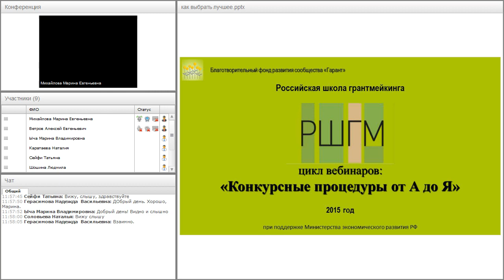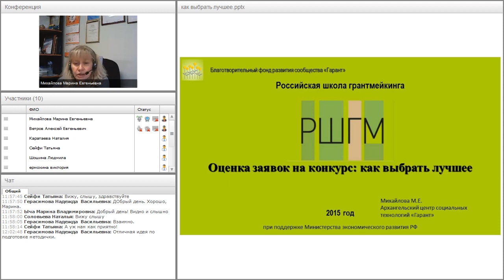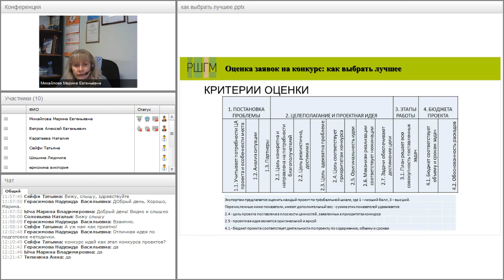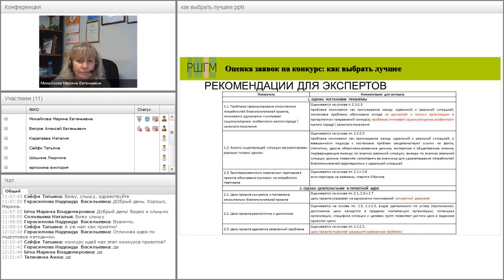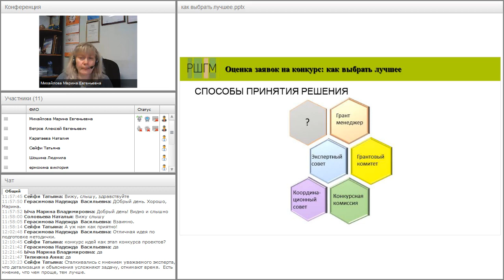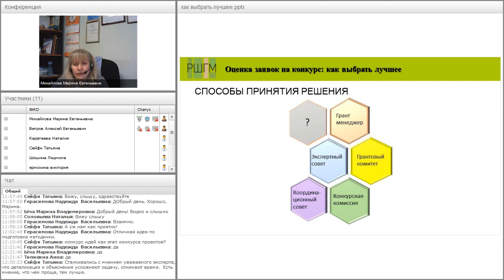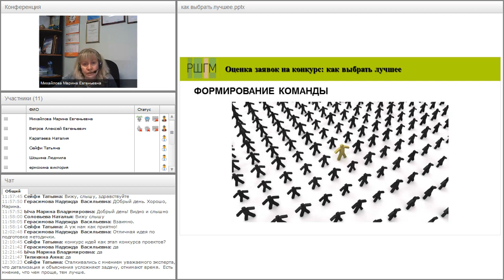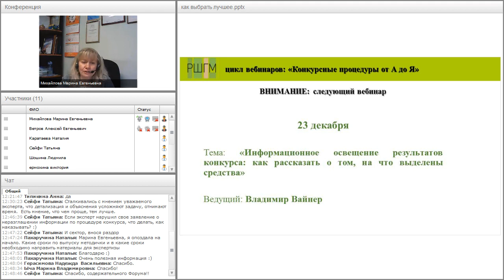Вебинар «Оценка заявок на конкурс: как выбрать лучшее»